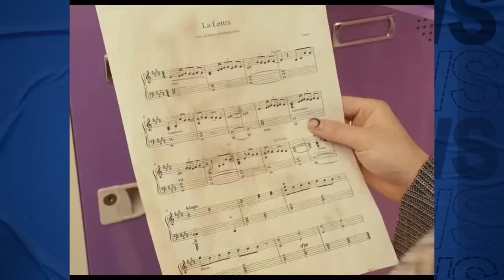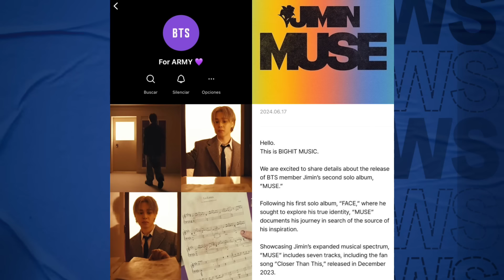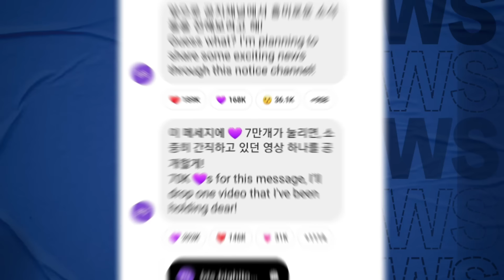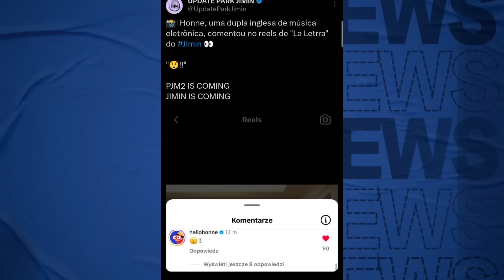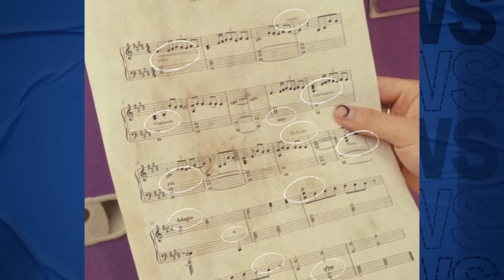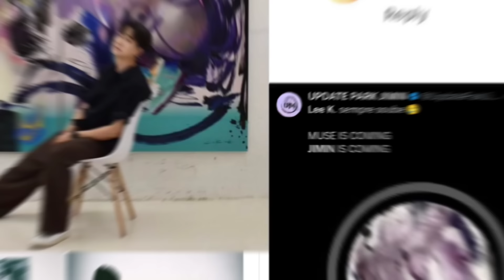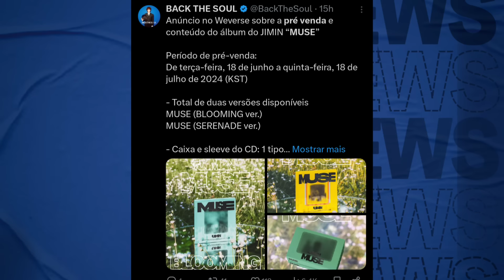🚨A VERDADE NÃO DITA FOI REVELADA!JM DEIXA OS FÃS EM CHOQUE COM ANÚNCIO OFICIAL.MUSE CONFIRMA TUDO+JK